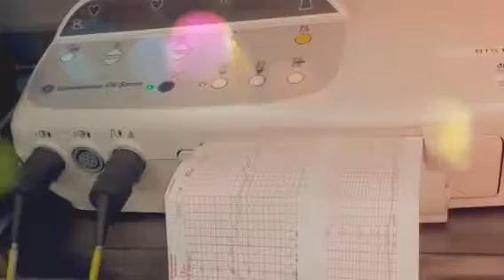From this moment on